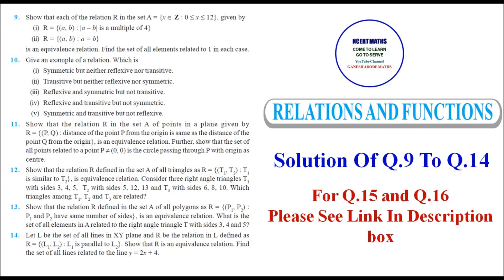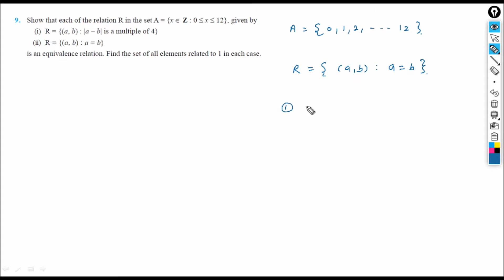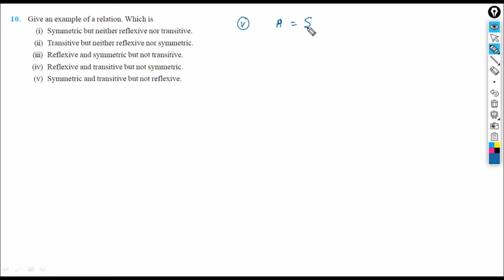NCERT MATHS CLASS 12 EXERCISE 1.1 Q.9 TO 14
Ncert Maths Class 12 Relation And Function Exercise 1.1